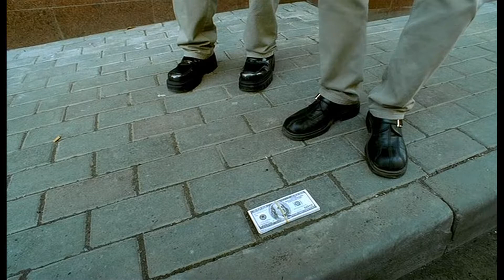Очень грустная история девушки Марии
Очень грустная история девушки Марии и китайского писателя